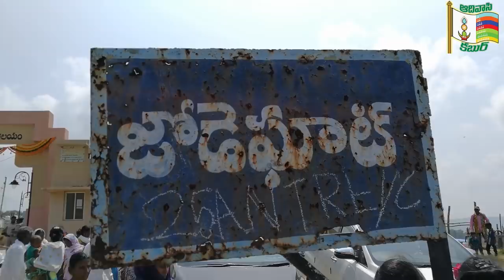soyam bapurao paid rich tributes to komaram bheem at jodeghat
soyam bapurao paid rich tributes to komaram bheem - ఆదిలాబాద్ జిల్లా ఎంపీ , తుడుందెబ్బ రాష్ట్ర అధ్యక్షుడు సోయం బాపురావు జోడేఘాట్ లో ఆదివాసీ పోరాట వీరుడు కొమరంభీం కు 79 వ వర్ధంతి సందర్బంగా ఘనంగా శ్రద్ధాంజలి ఘటించారు.